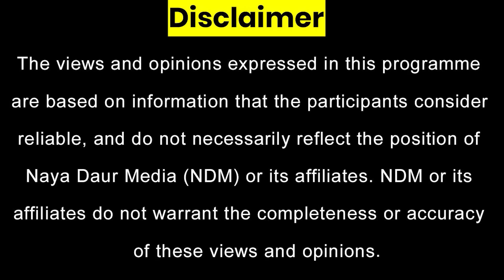Four Conspired Against Arshad And I, Imran Khan Says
Was PTI chairman Imran Khan cognisant of plot against slain journalist Arshad Sharif?